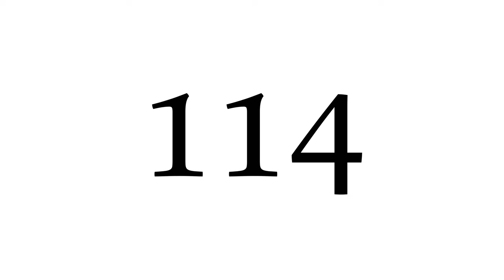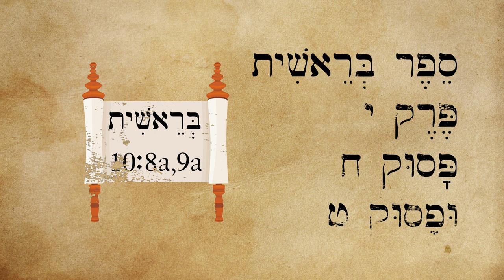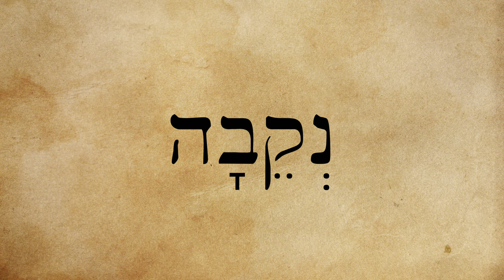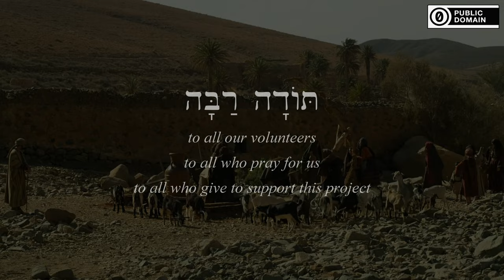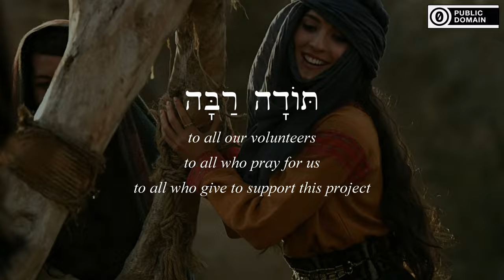Biblical Hebrew - יְמֵי חַיֵּי יַעֲקֹב - The Days of the Life of Jacob - Lesson 114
The story of Jacob, simplified from Genesis 25-30. Learn the words for hunting, well, and delicacies.

Film clip of well from Exodus: Gods and Kings (2014)